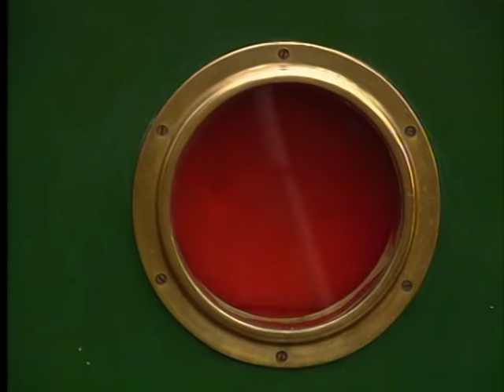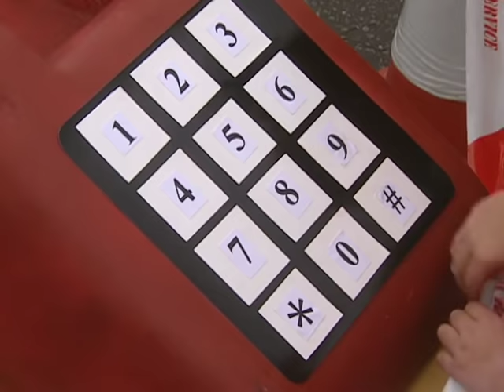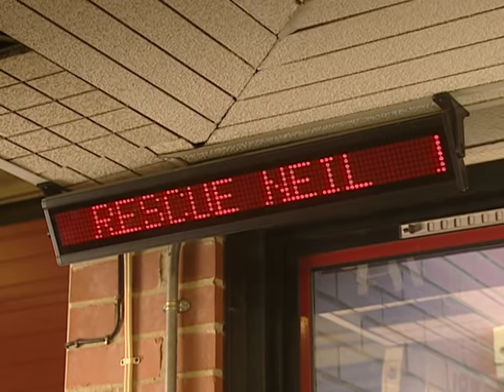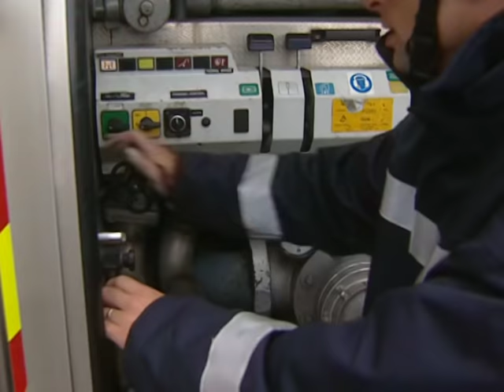Rosie and Jim 811 - Flashing Fire Engines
As part of a demonstration, Neil volunteers to be rescued from the top of the fire tower.  Rosie and Jim find a ‘fire engine’ of their own and race to help with Neil’s rescue.